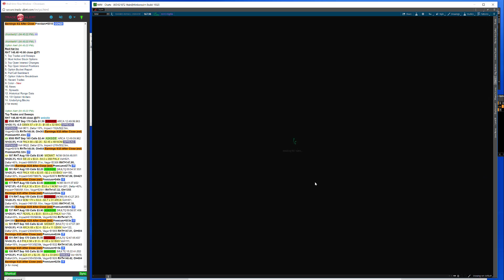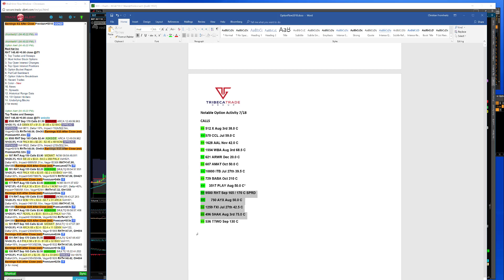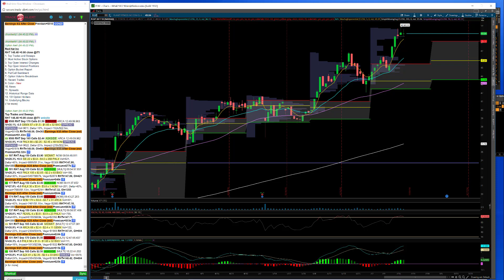TTG End of Day Recap 7-18-18